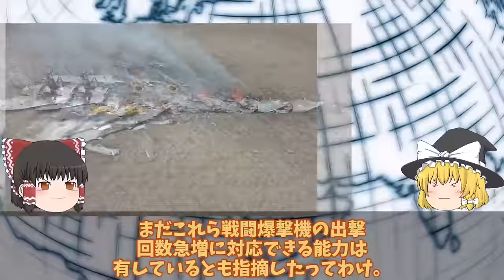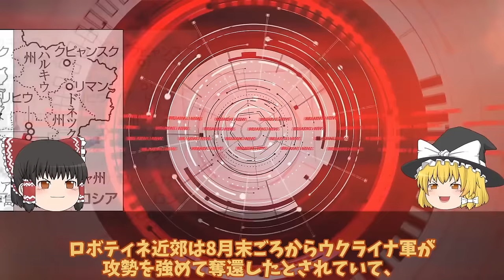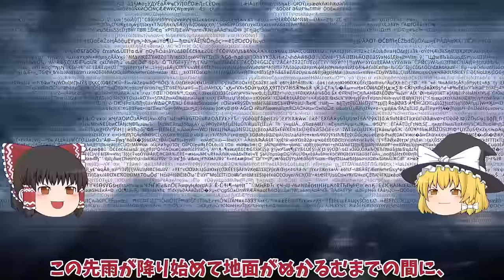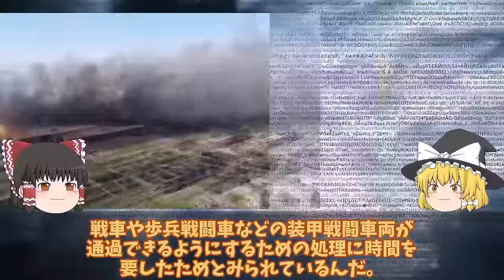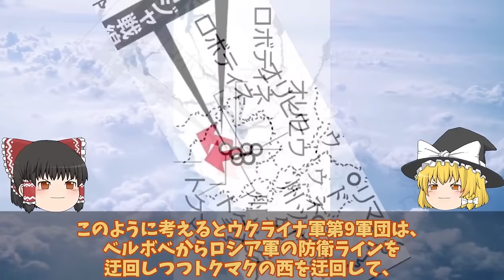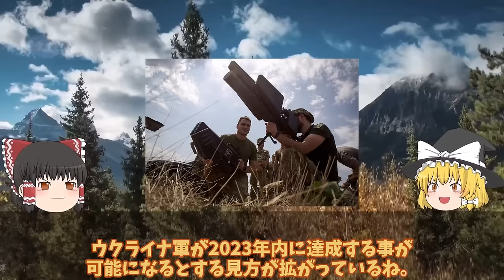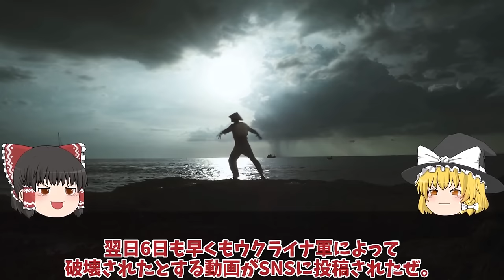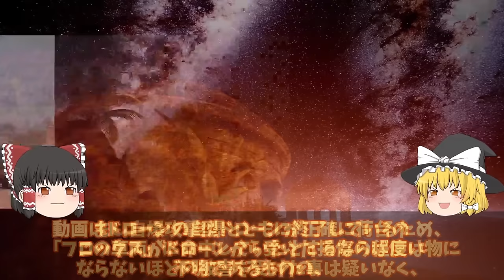【ゆっくり解説・軍事News】クリミア半島奪還スペシャル クリミア半島露軍飛行場Su30大爆発進行後90機喪失で稼働率低下壊滅的か！ロ軍恐れる神風ドローンアタック【軍事】【特集】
クリミア半島奪還スペシャル　クリミア半島露軍飛行場Su30大爆発進行後90機喪失で稼働率低下壊滅的か！ロ軍恐れる神風ドローンアタック【軍事】【特集】

1クリミア半島露軍飛行場Su30大爆発進行後90機喪失で稼働率低下壊滅的か！ロ軍恐れる神風ドローンアタック？

2ウ軍メルトポリでハイマース炸裂T0408幹線道路南下第3防衛ライン正面突破か！トクマク奪還でメルトポリ奪還作戦？

3ロ軍切り札ついに前線に投入も返り討ち最凶車両TOS1ハイマースで一撃破壊か！ロ軍自走迫撃砲は切り札のハズが？